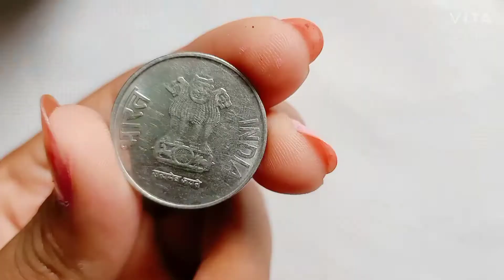Miniature Art/Painting on coin/landscape🎨🎨